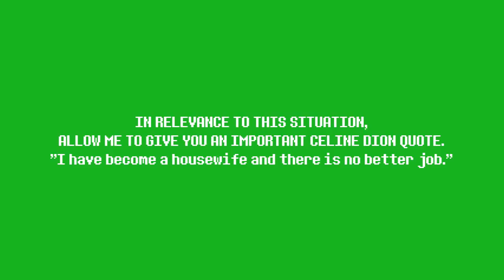World's Most Pointless Let's Play THE SEQUEL